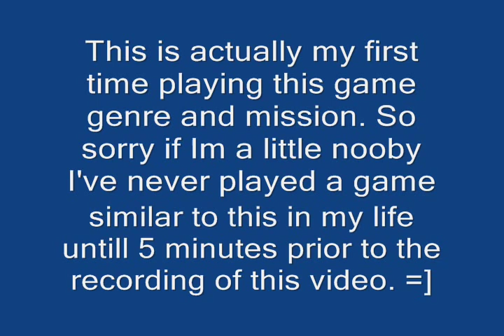Freedom Force vs the 3rd Reich Gameplay (PC)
Freedom Force vs the 3rd Reich Gameplay
Released 2005

System Requirements:
Minimum:
733MHz Intel Pentium 3 or AMD Athlon processor or equivalent; 128Mb RAM; ATI Radeon 7000 or NVIDIA GeForce GTS or equivalent; DirectX 9.0c compliant 32Mb video card with hardware T&L; Microsoft Windows 98, Me, 2000 or XP operating system; DirectX 9.0c (included); 4X CD-ROM; 700Mb of free hard drive space; DirectX compatible sound card; 56K modem or broadband internet connection for online play

Recommended:
1.8GHz Intel Pentium 4 or AMD Athlon 1800+ or equivalent; 256Mb RAM; ATI Radeon 9600 or NVIDIA GeForce FX 5700 video card or equivalent; 24X or faster CD-ROM; broadband internet connection